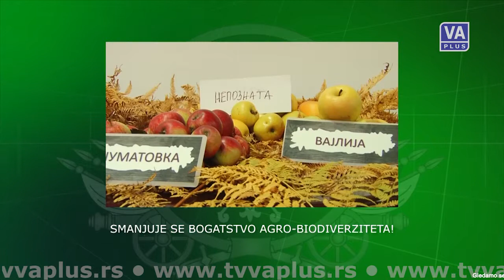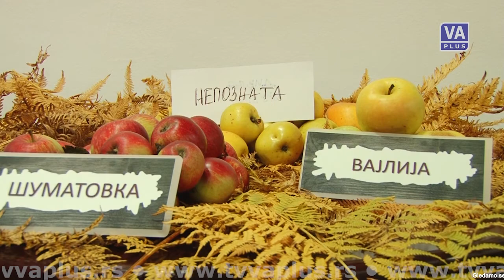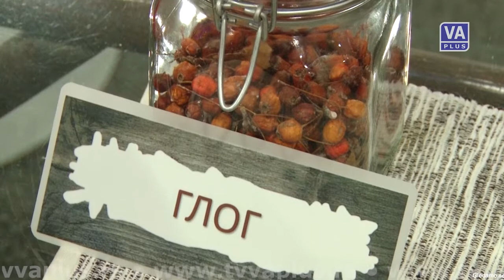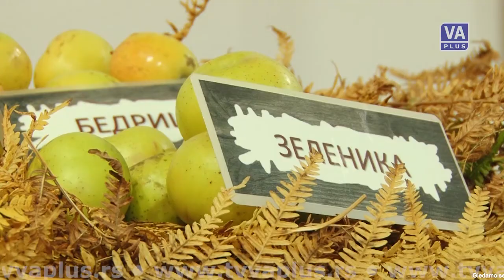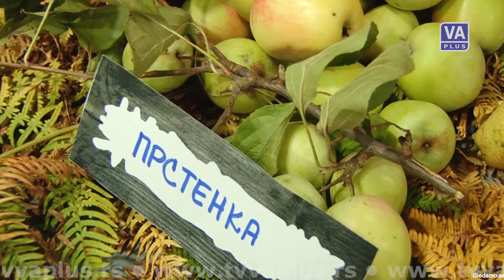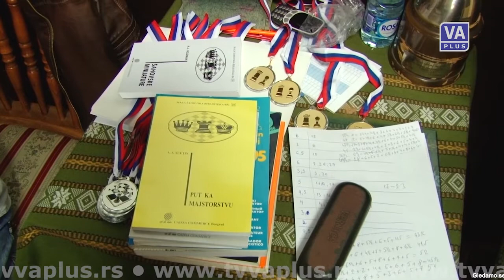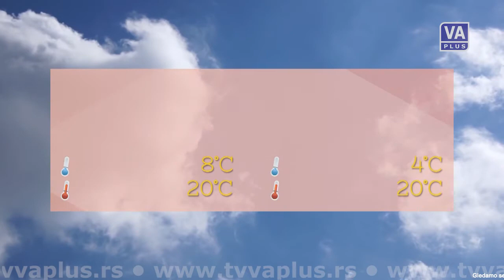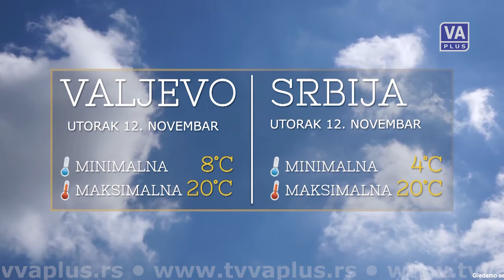VALJEVO DANAS - Informativna emisija (11-11-2019)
Informativna emisija Televizije Valjevo Plus - DAN, ponedeljak 11. novembar 2019. godine.